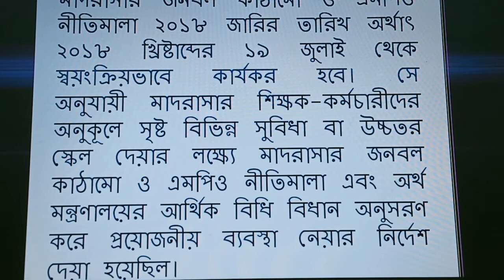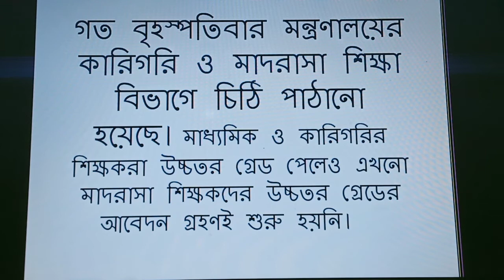মাদ্রাসা শিক্ষকদের উচ্চতর স্কেল!!!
Educational update